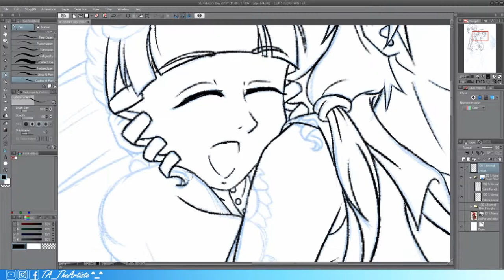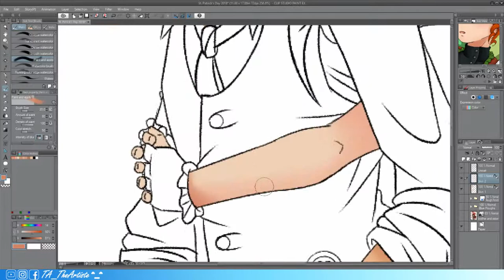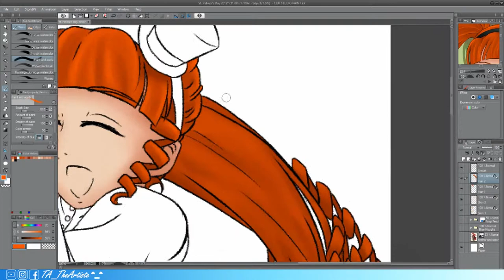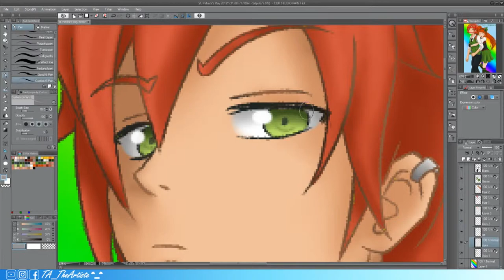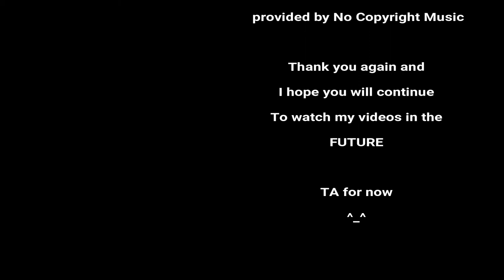Speed-Paint • Saint & Patrick • ( St Patrick's Day ) 2018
Digital speed-paint to one of my original characters (OCs), here is another video for Holidays as characters, this time it's two of them as a brother and sister duo.

Spreading the Luck around, as I'm part Irish myself ^_^.

Enjoy!! ^_^

OBS Studio,
and Wondershare Filmora